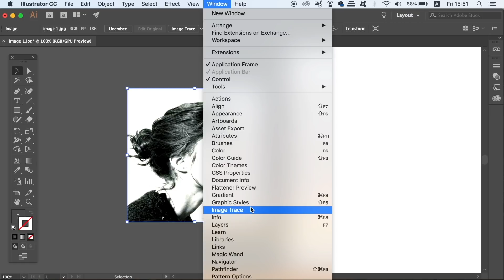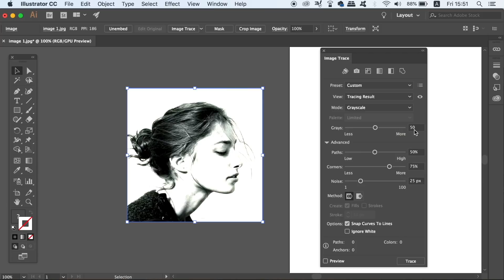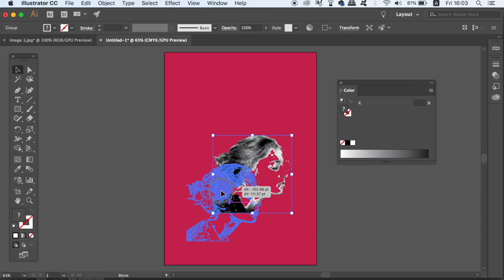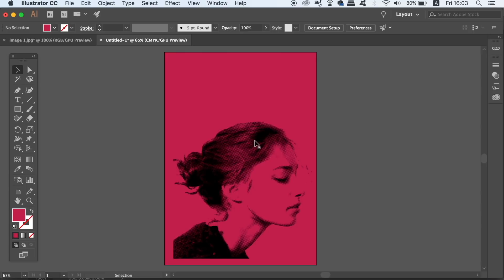HALFTONE POSTER Design Tutorial (AESTHETIC)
Learn how to design a HALFTONE poster design using Illustrator. Todays tutorial is very straight forward and easy to follow, enabling you to use the halftone effect in Illustrator, to design an awesome and neat poster!

The halftone effect is a pretty neat and cool effect to use in Illustrator, and today you will learn how to incorporate that into a poster design. We do start in Photoshop first, but that’s simply to edit the image prior to the poster design and layout within Illustrator. You can use the halftone effect on other designs of course, but once you have learned how to make it for todays poster, you will be able to use it wherever and however you like.

If you found this graphic design upload on making a halftone effect poster in Illustrator enjoyable or useful, let me know in the comments section and drop a like on your way out.

MUSIC